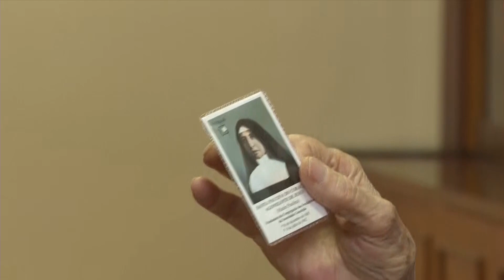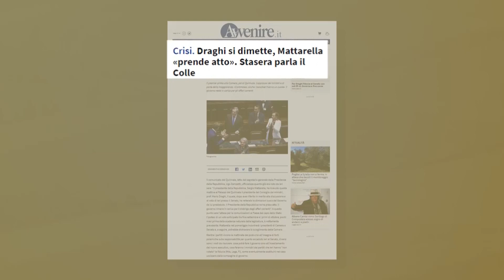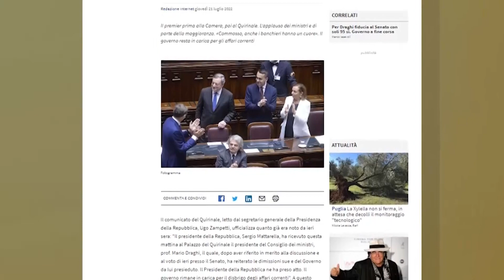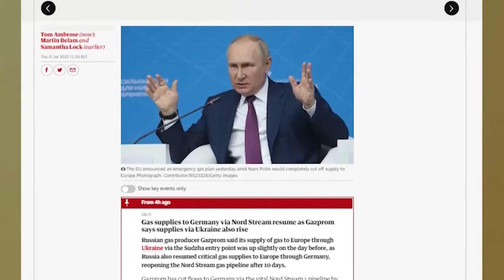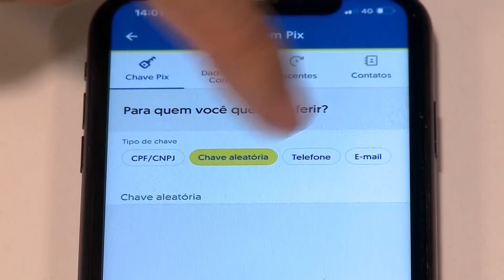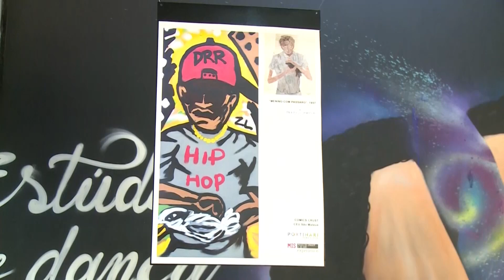Canção Nova Notícias Edição da Manhã-21/07/2022